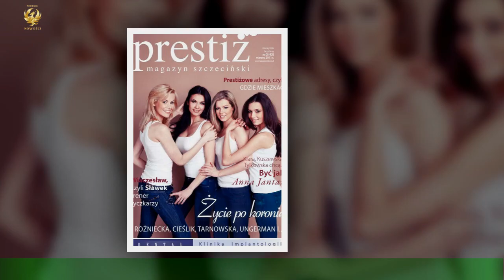Ewa Minge sklada hold Izabeli Janachowskiej: "Mogla sie i nic nie robic.ONA PRACUJE"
Pod koniec ubieglego roku media niemal codziennie rozpisywaly sie o Paulinie Smaszcz,która ochoczo raczyla swiat kolejnymi wywodami na temat Macieja Kurzajewskiego.W pewnym momencie "kobieta petarda" na chwile zapomniala jednak o bylym mezu i wdala sie w pamietny konflikt z Izabela Janachowska.